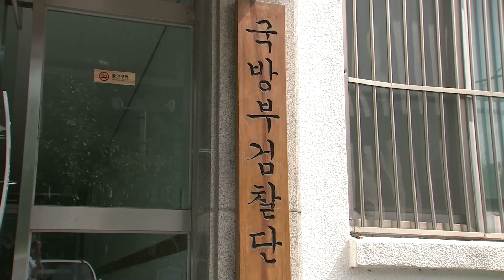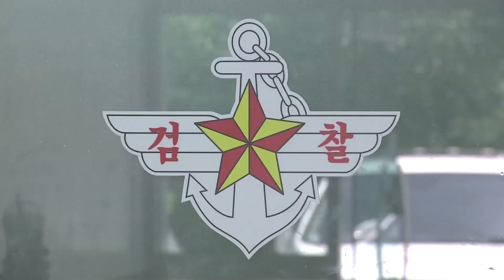[국방뉴스]18.07.23 군검합동 수사기구 공동수사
김인하)
국방부와 법무부가 기무사령부의 민간인 사찰 의혹과 계엄령 문건과 관련해 합동수사기구를 구성하기로 했습니다.
이혜인)
기무사령부의 의혹이 좀 더 구체화되고 있는 상황에서 국민적 의혹을 해소하기 위한 적극적 조치로 해석됩니다.
오상현기자의 보돕니다.

기무사 의혹을 풀기 위한 군과 검찰의 합동수사기구가 구성됩니다. 국방부와 법무부는 기무사령부의 세월호 민간인 사찰의혹과 전시 계엄 및 합수업무 수행방안 문건 관련 의혹에 대해 합동수사기구를 구성해 공동 수사하기로 결정했습니다. 형태는 대검찰청 공안부와 협의 중인데 군특별수사단장과 민간검찰을 공동본부장으로 하는 합동수사기구를 구성하고 외부에 사무실을 마련해 수사를 할 것으로 보입니다.

지금까지 군은 특별수사단을 구성해 군인을 대상으로 수사했고 민간 검찰은 군인권센터의 고발을 접수해 서울중앙지검 공안 2부에서 수사를 진행해왔습니다. 국방부는 이번 결정이 기무사령부가 작성한 문건에 대한 국민적 의혹이 제기되고 있는 상황에서 민간인도 주요 수사대상자가 되기 때문에 민간검찰과의 공조 필요성을 고려한 조치라고 설명했습니다. 따라서 계엄령 문건을 당시 기무사령부가 독자적으로 생산했는지 아니면 당시 청와대 인사 등의 지시는 없었는지에 대해 본격적인 수사가 진행 될 것으로 보입니다.

한편 군과 민간 검찰의 합동수사는 지난 1999년 병무비리와 2014년 방위사업비리 등 두 차례 진행된 바 있습니다.